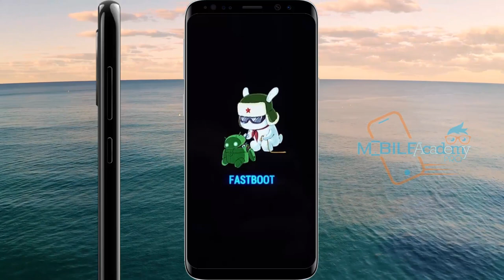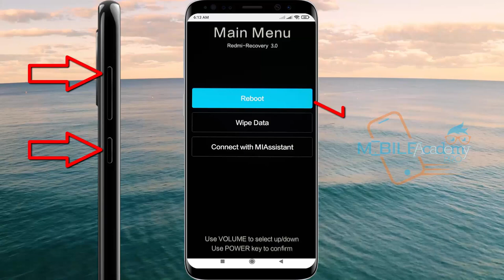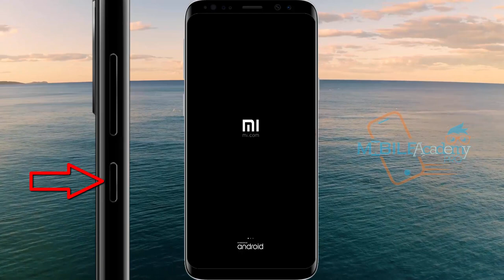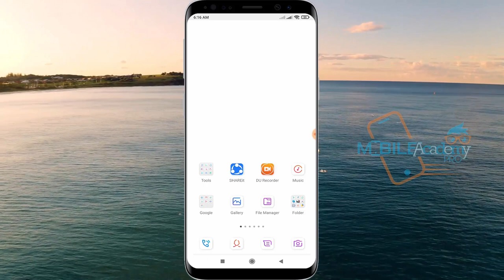Xioami Mobile Fastboot Mode to Normal Mode || Fastboot Stuck Problem Solved of any Xiaomi Phone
►► :যে কোন ফোনের ১৬ জিবি র‌্যাম বাড়িয়ে নিন​ | Add 2Gb to 16Gb Extra RAM On Any Android Device 2022
►► :HOW TO FIX Play Store Error Please open my apps to establish a connection with the server
►► :3 AWESOME New Facebook Tricks You Should Know (2021) | Most Useful Tips & Tricks Every Facebook User